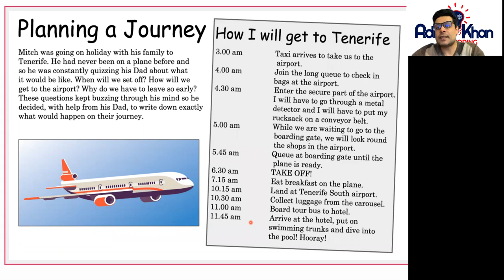Year 4 English Comprehension - Planning a Journey